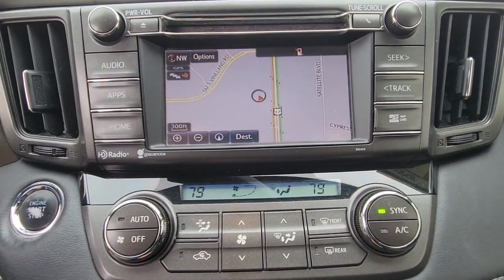2015 Toyota RAV4 Orlando, Winter park, Clermont, Merritt Island, Tampa, FL TD073660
Blizzard Pearl Used 2015 Toyota RAV4 available in Orlando, Florida at Jaguar Orlando. Servicing the Winter park, Clermont, Merritt Island, Tampa, FL area.

Jaguar Orlando
4249 Millenia Blvd

CARFAX 1-Owner, In Good Shape. FUEL EFFICIENT 31 MPG Hwy/24 MPG City!, PRICED TO MOVE $3,100 below Kelley Blue Book! Nav System, Moonroof, Heated Seats, Bluetooth, CD Player, Keyless Start, iPod/MP3 Input, Power Liftgate SEE MORE!Bronze Plus vehicles are offered as pre-reconditioned or as-is. Bronze Plus pre-reconditioned vehicles are priced wholesale to the public. Bronze Plus pre-reconditioned vehicles are backed by Orlando INFINITI's 3-Day/300 Mile Vehicle Exchange or Return Program*: See Program Information page for details. Bronze Plus level vehicles are washed and vacuumed at the time of purchase.SHOP WITH CONFIDENCECARFAX 1-OwnerAFFORDABLEReduced from $13,900. This RAV4 is priced $3,100 below Kelley Blue Book.KEY FEATURES INCLUDENavigation, Sunroof, Power Liftgate, Heated Driver Seat, Back-Up Camera, Satellite Radio, iPod/MP3 Input, Bluetooth, CD Player, Aluminum Wheels, Keyless Start, Dual Zone A/C, Brake Actuated Limited Slip Differential, Heated Seats Rear Spoiler, MP3 Player, Keyless Entry, Privacy Glass, Remote Trunk Release. Toyota Limited with Blizzard Pearl exterior and Black interior features a 4 Cylinder Engine with 176 HP at 6000 RPM*. Non-Smoker vehicleEXPERTS RAVEGreat Gas Mileage: 31 MPG Hwy.VISIT US TODAYLand Rover South Orlando in Orlando, FL treats the needs of each individual customer with paramount concern. We understand that you have high expectations, and as a Jaguar Land Rover dealer we enjoy the challenge of meeting and exceeding those standards each and every time. Allow us to demonstrate our commitment to excellence!Pricing analysis performed on 1/26/2022. Horsepower calculations based on trim engine configuration. Fuel economy calculations based on original manufacturer data for trim engine configuration. Please confirm the accuracy of the included equipment by calling us prior to purchase.